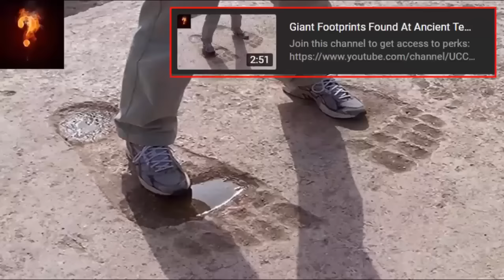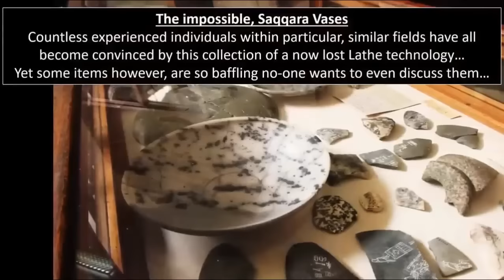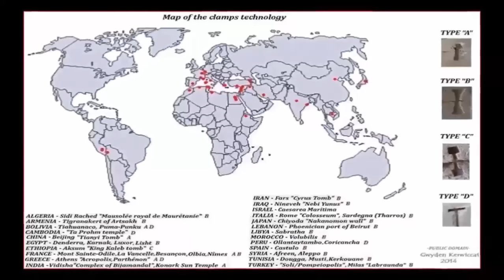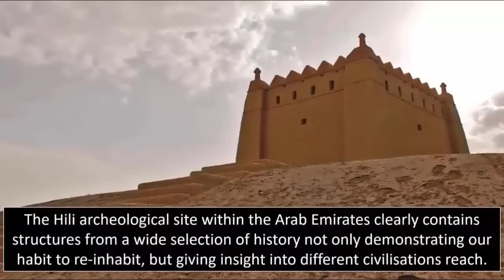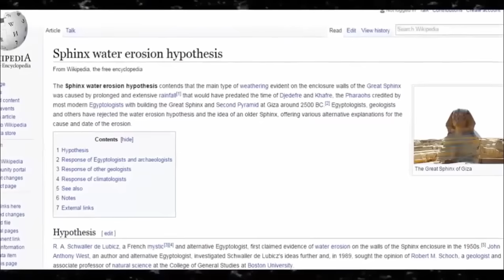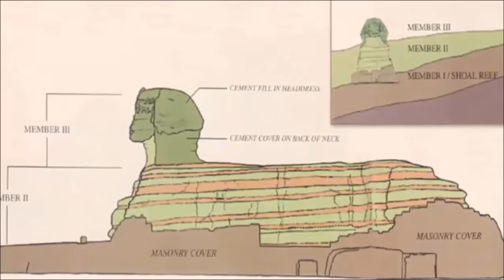24 Giant Boxes Beneath Egypt?